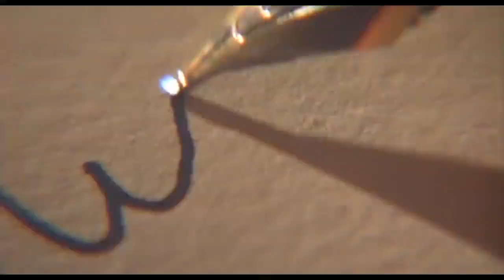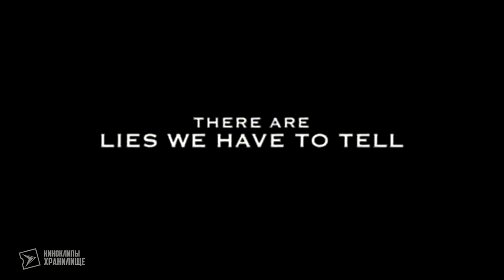Топ фильмов о запретной любви. Часть-1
Хорошо, если жизнь распорядилась так, что  двое молодых или не очень молодых людей встретились, полюбили друг друга и стали счастливыми, поженились, прожили жизнь на одном дыхании и умерли через 100 лет в один день. Но иногда обстоятельства, социальные установки, предрассудки и жизнь вмешиваются и расставляют для влюбленных препятствия, преодоление которых требует много мужества и сил. Но не всегда эти препятствия возможно преодолеть...
Вступайте в группу, чтобы первыми узнавать все новости.
...Любовь выскочила перед нами, как убийца выскакивает из-за угла, и мгновенно поразила нас сразу обоих...
М. Булгаков
Любовь — высокое, чистое, прекрасное чувство, которое люди воспевали еще с античных времен. Любовь, как говорится, не стареет.